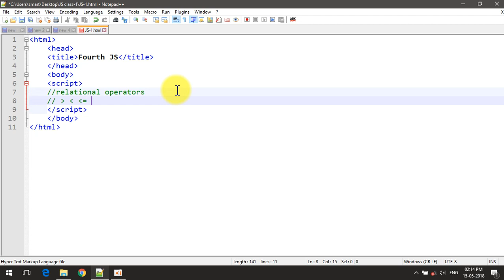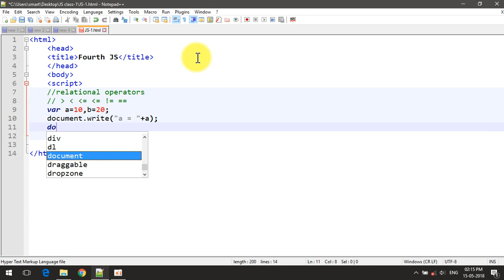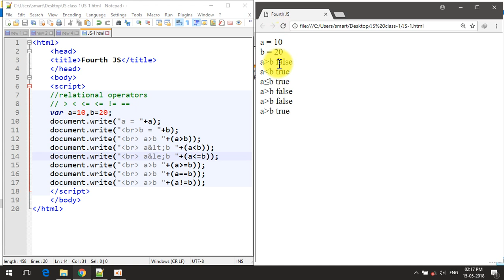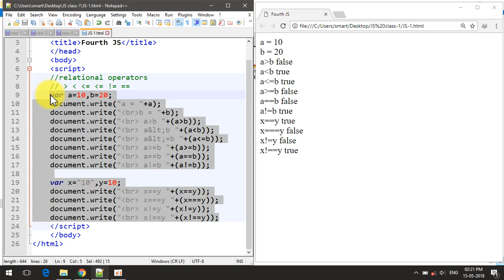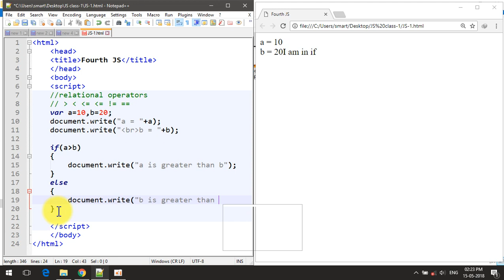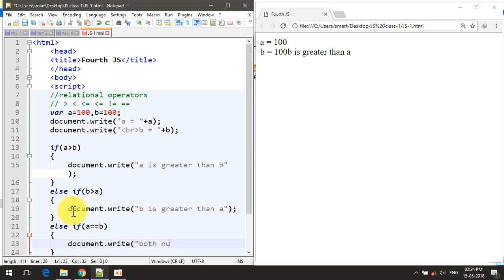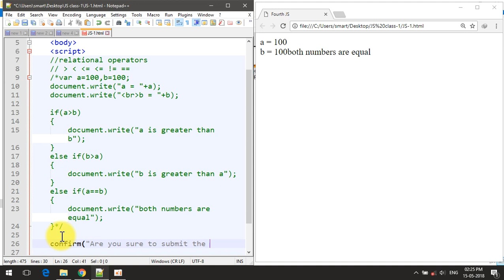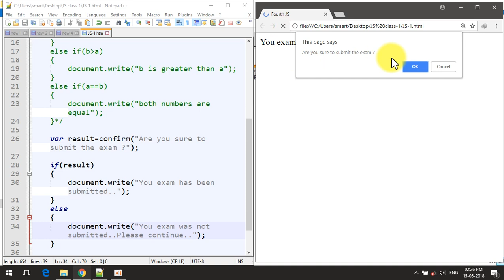Best way to learn relational operators in Javascript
In this video you will learn how to use all relational operators in Javascript and if else decision constructs